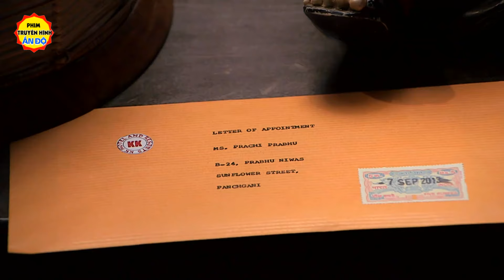Cuối Cùng Em Cũng Yêu Tôi - Tập 8 | Phim Bộ Truyền Hình Ấn Độ Hay Nhất Lồng Tiếng